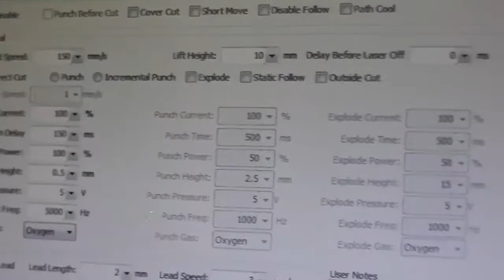MS mild steel cutting machine 1mm carbon steel with 750W fiber laser cutter